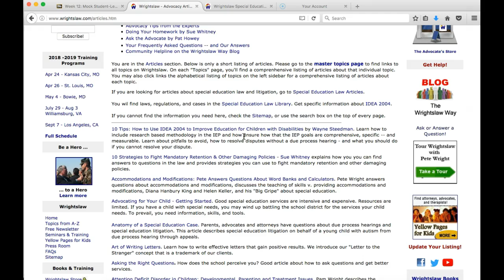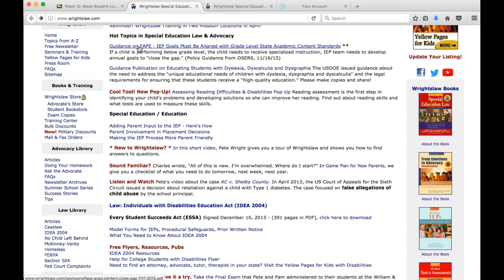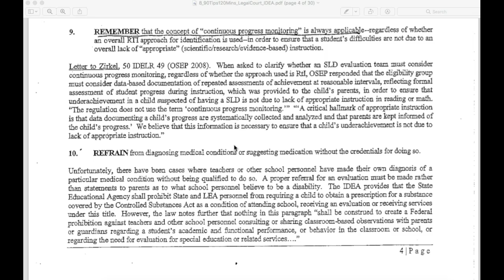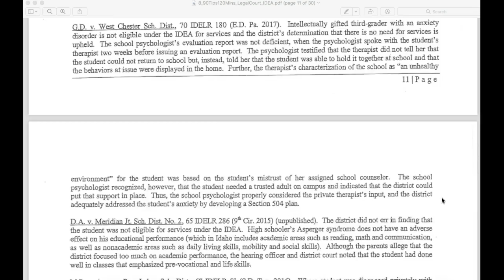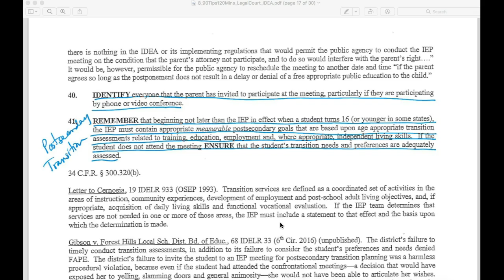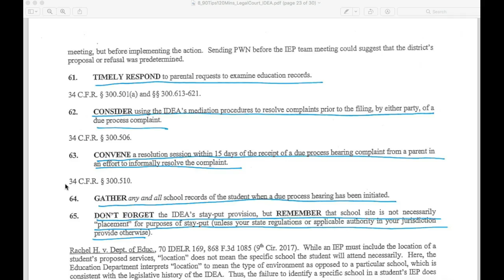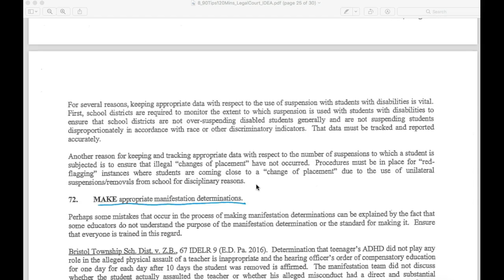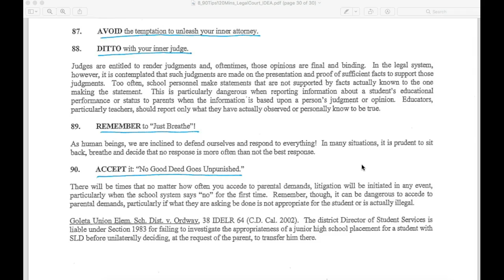90 Tips in 20 minutes (Yikes)